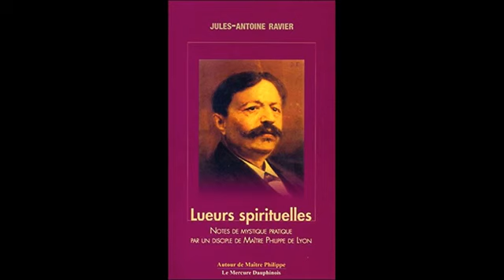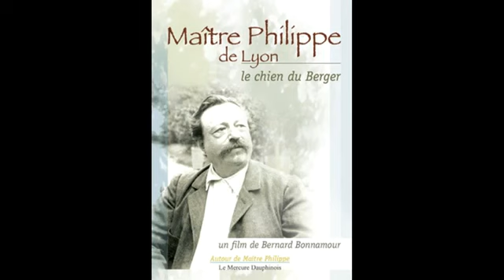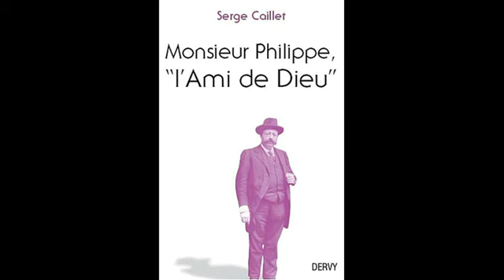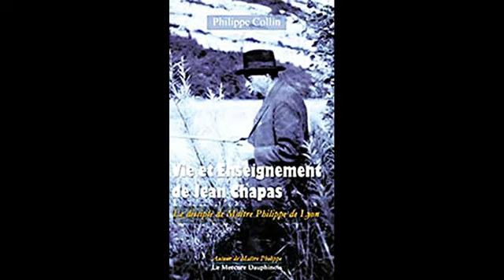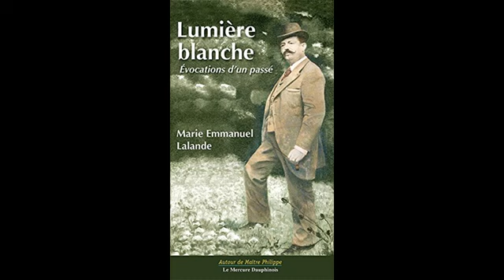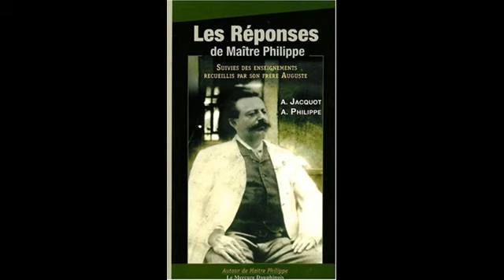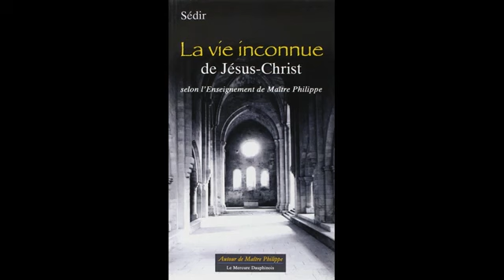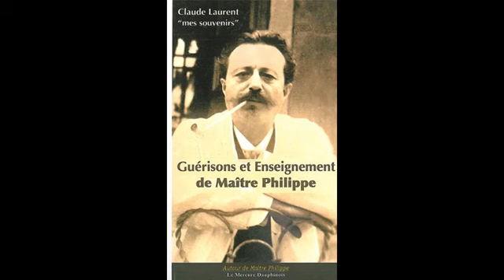Vie et paroles du Maître Philippe - 7 - La fête du Maître, Guérisons et Médicaments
"... La fête du Maître...

... Bien qu’il soit né le 25 avril (Saint-Nizier), M. Philippe demanda à ses amis de lui souhaiter sa fête le dimanche des Rameaux.
Voici des comptes rendus de ces réunions ; chacun d’eux est suivi du nom de celui qui l’a rédigé : 27 avril 1898. - Nous avons offert à notre cher Maître une médaille d’or dans un cadre florentin.
La salle était garnie de fleurs : camélias, azalées, lilas et roses. Un jeune garçon a dit un sonnet, puis vingt-sept petits enfants ont offert chacun un bouquet.
Le Maître a dit la prière : « Lorsque je lèverai ce bouquet, vous direz le « Notre Père « avec moi ». Il demanda que nous ne connaissions pas la mort, ni nos ascendants, ni nos descendants. Puis il s’adressa à la Sainte Vierge : « Marie, je t’en supplie, protège nous, exauce ce que l’on te demande ». Il recommanda à notre ange gardien de redoubler de vigilance.
Le Maître leva un second bouquet et récita l’Ave Maria. Puis chacun passa devant lui ; il embrassa les personnes et distribua des fleurs. (Laurent) 1er avril 1900. - Le Maître nous a dit : « Je suis peiné de voir ce que vous faites pour moi. Je ne suis pas ce que vous croyez, ni même un saint ; je suis moins que vous. Ce que j’ai de plus que vous : je suis confiant dans ce qui est écrit dans l’Évangile. Ce que je sais, c’est qu’il y a des êtres qui sont partis de la cour céleste ».
Ensuite il demanda plusieurs petits enfants et récita le « Notre Père « en nous recommandant de suivre. Puis il ajouta : « Mon Dieu, faites que nous ne succombions point à la tentation ». Et il dit encore une fois le Pater. Puis : « Ce bouquet, toutes ces fleurs et chacun des pétales de ces fleurs sont en rapport avec l’esprit de la matière qui est en vous. Dans ce moment je mets l’esprit plus en rapport avec la matière ; à partir de ce moment vous aurez plus de mémoire, vous comprendrez mieux, vous aurez la tranquillité de l’esprit, vous serez plus forts et supporterez les épreuves avec plus de résignation ». (Chapas) 31 mars 1901. - Le petit hôtel de la rue Tête-d’Or était rempli d’une foule respectueuse, chacun avec son bouquet. J’étais monté dans la chambre du Maître avec Encausse. M. Philippe se promenait de long en large, en fumant. Il nous disait : « Tous ces gens qui sont en bas, qu’est-ce que je vais leur dire ; Je n’ai rien fait pour eux ; »
Quand il entra dans la salle, tous les enfants lui offrirent des bouquets, les petits garçons d’abord, ensuite les petites filles. Il dit : « Mes petits enfants, je vous remercie ; mais une autre fois n’achetez pas autant de fleurs ; donnez-m’en une et gardez l’argent pour les pauvres. Je vous remercie et je demande à Dieu qu’il vous donne sa bénédiction et vous protège. Et merci à vous tous pour la sympathie et l’amitié du fond du cœur que vous me témoignez. Moi, je ne puis rien faire pour vous. Mais enfin je demanderai au Ciel que dans les moments de lutte et d’épreuve Û car nous allons du côté des luttes et des épreuves - je lui demanderai qu’il vous donne la force et le courage de les supporter ». Il prit un petit garçon, le mit sur la table et lui fit réciter le Pater en levant son rameau de la main droite. Tout le monde pleurait ; les mères lui tendaient leurs enfants à bénir. On avait imprimé un petit compliment en vers ; je lui avais apporté un dessin symbolique : un chien défendant son troupeau contre les serpents. Puis on récita l’Ave Maria et il dit : « Quand vous aurez de grandes peines, de gros ennuis, pensez à la journée d’aujourd’hui et, je vous le promets, vous serez consolés et vous supporterez plus courageusement ». Il fit distribuer les fleurs à tous les assistants, après qu’il eût imposé les mains sur les bouquets. En sortant de la salle il dit aux élèves : « Je ne saurais trop vous recommander de prier, prier toujours ». (Sédir.)...

... Guérisons..."